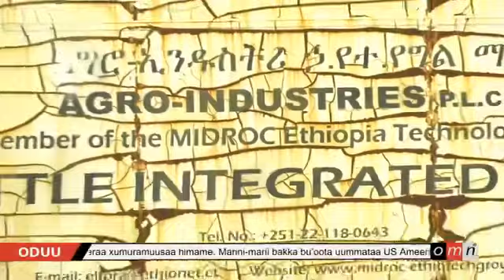OMN: Oduu Galgalaa Amajji 04, 2018